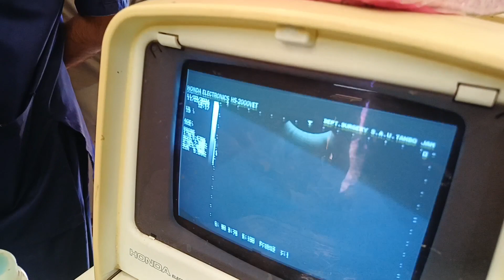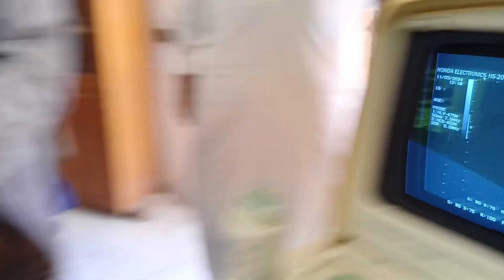How to use Ultrasound for PD in goat by DVM students and tips.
goat ultrasound
ultrasound in goats
ultrasound goats
goat ultrasound test
goat ultrasound machine
# goat ultrasound scanning
ultrasound scanning goats
bovine ultrasound
goat pregnacy ultrasound
ultrasound scanner
animal ultrasound
dairy ultrasoundultrasound
ultrasound machine